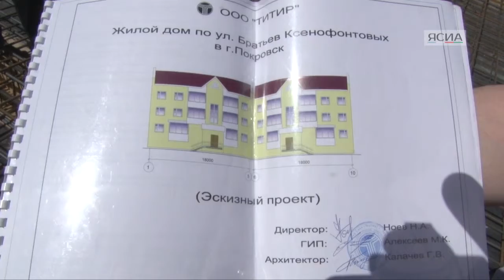Предприниматель из Покровска строит многоквартирный дом